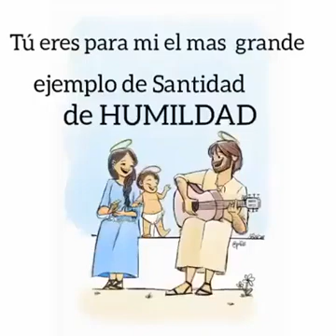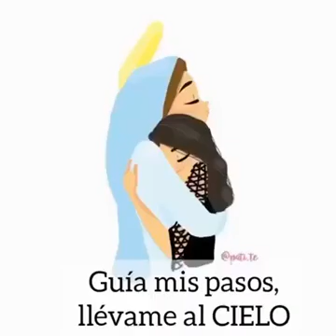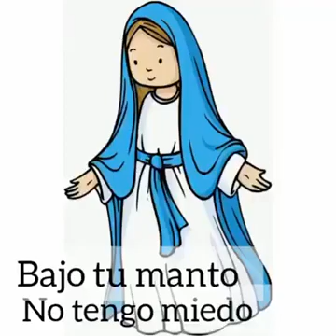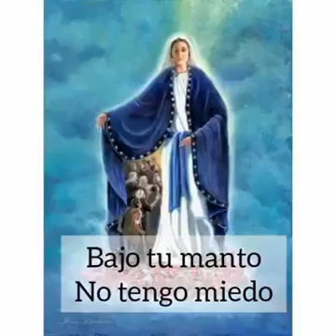2021 Viernes de Dolores dedicado a nuestra Madre María Madre del Salvador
Cuaresma y Semana Santa en Guatemala